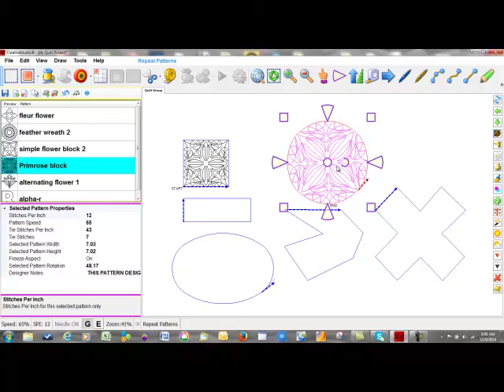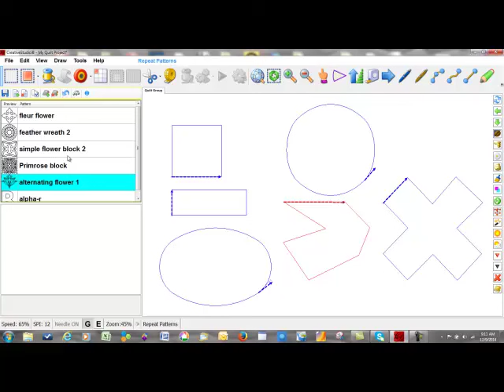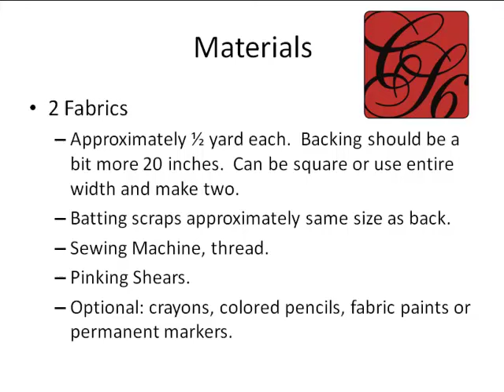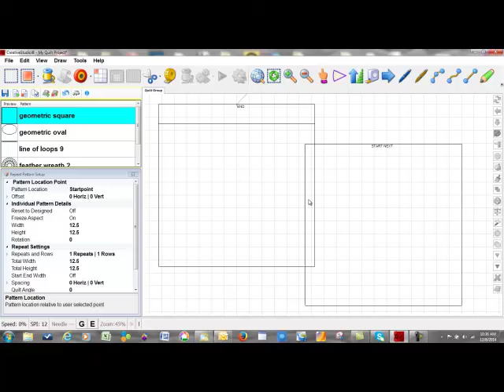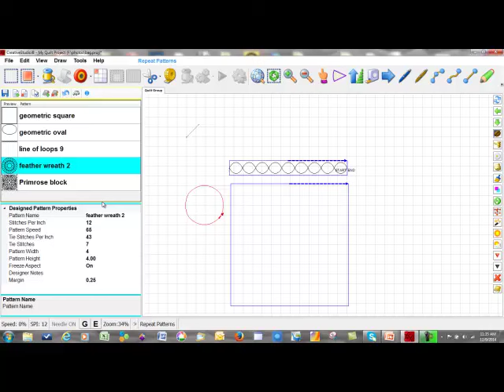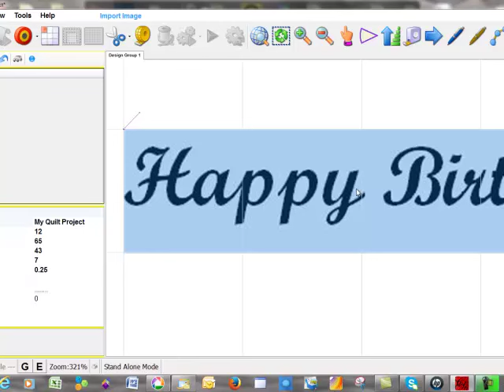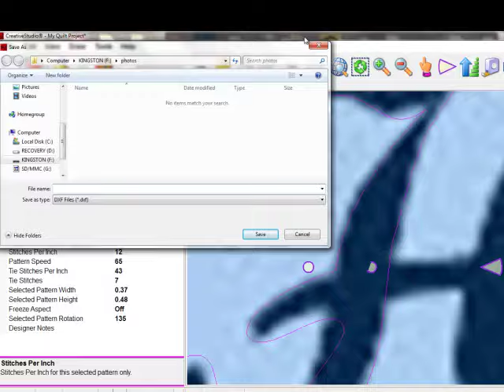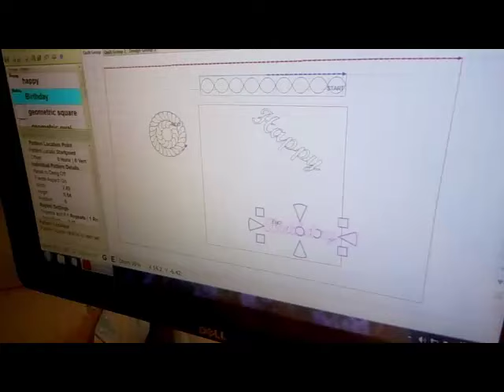Wine Bag Tutorial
Designing with Nodes: Transfer Pattern to Boundary Options. A tutorial by Julie Crossland